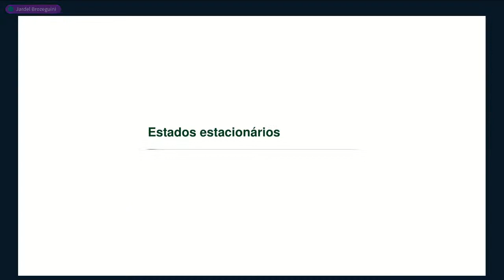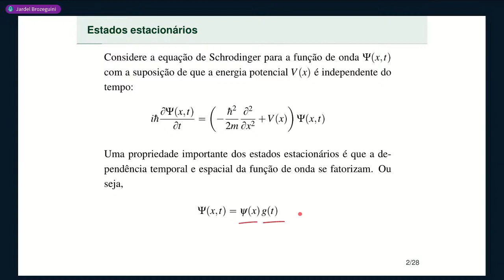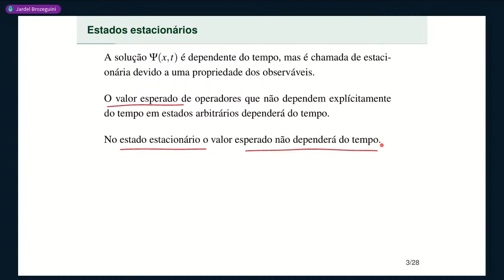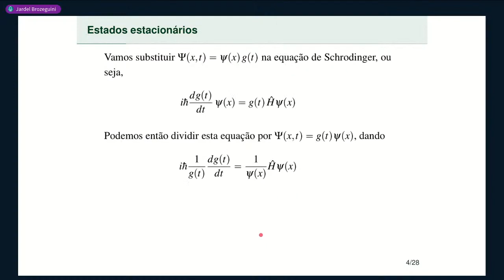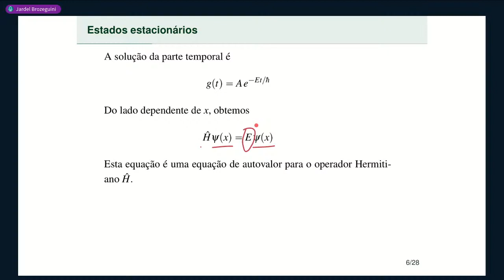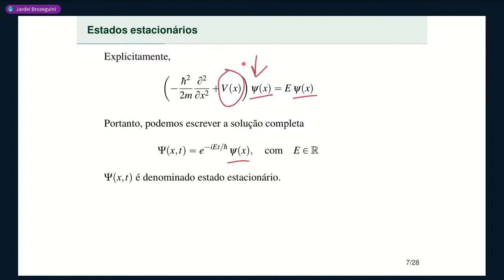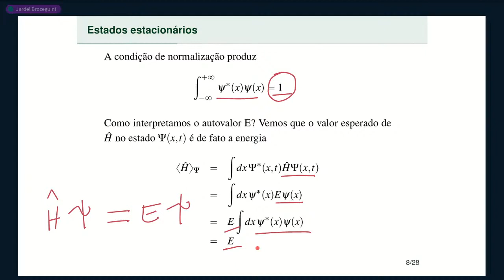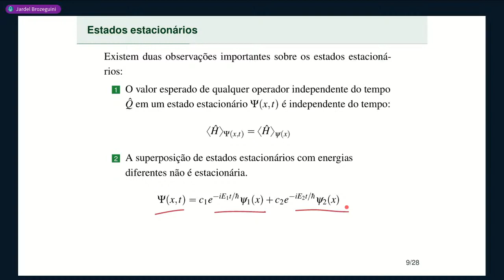Aula 10 • Parte 1 • Estados estacionários